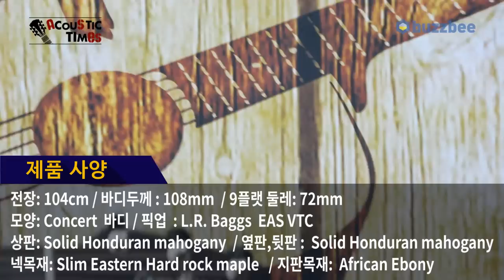Breedlove 어쿠스틱기타 Frontier Concert E